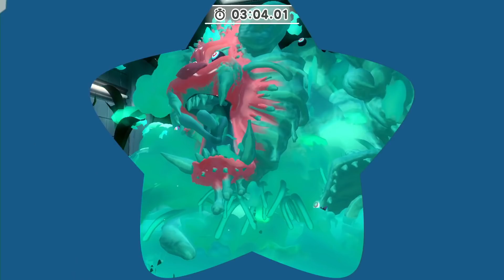【RTA】新作カービィで世界1位の称号を4種類のモードで達成した最速の人間【星のカービィディスカバリー】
実写動画、スプラトゥーン、マインクラフト、 ポケットモンスター、大乱闘スマッシュブラザーズとかやる。
【M.K.R】
▼ニコニコ動画